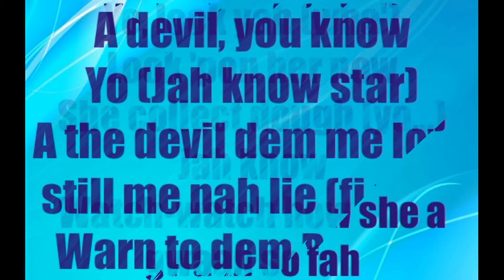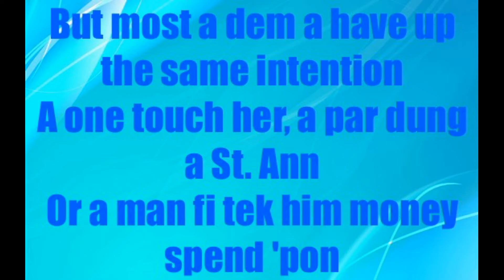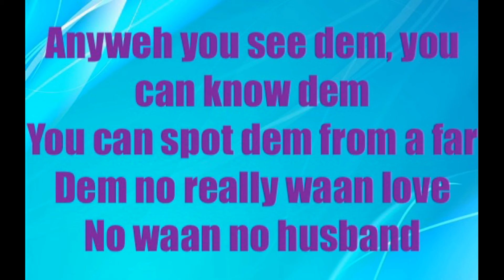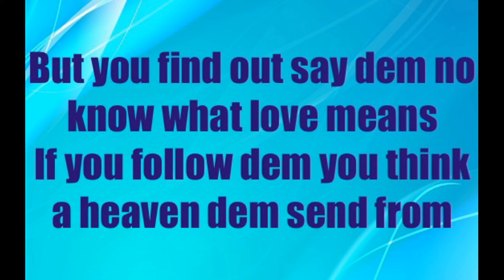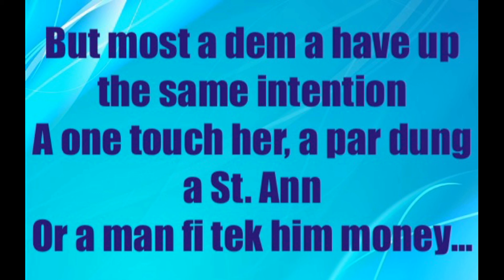Konshens Pretty Devil Beachfront Riddim CEV